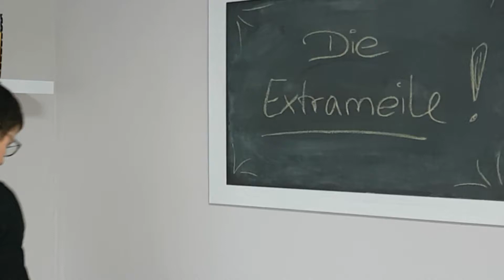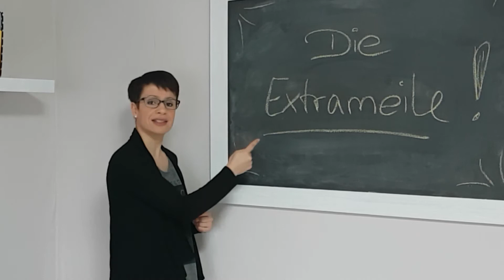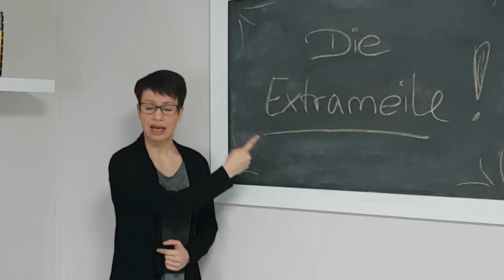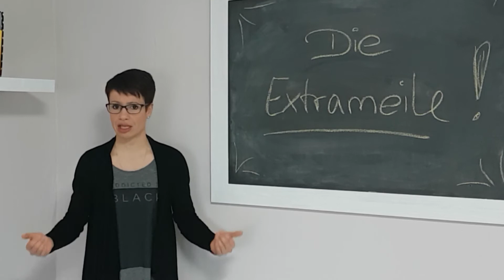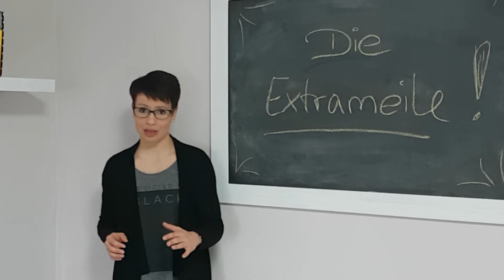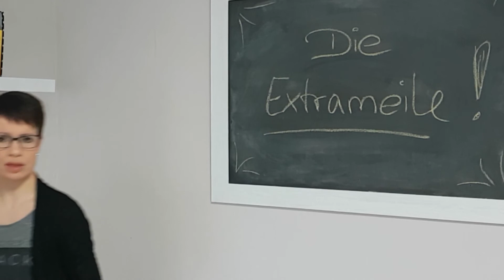Gehst du bereits die Extrameile?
oder lasse uns ein Kommentar da :-)